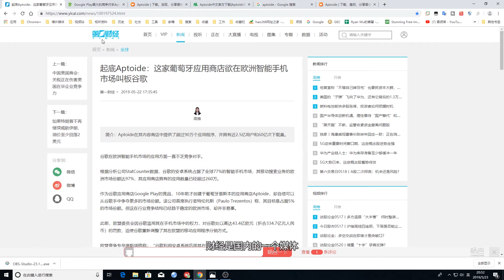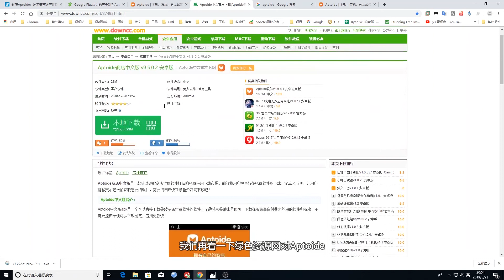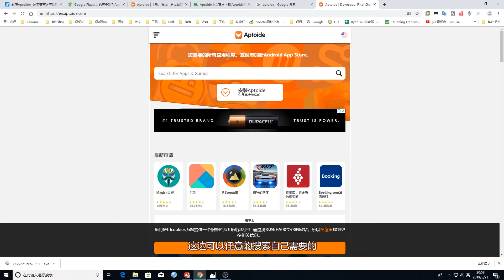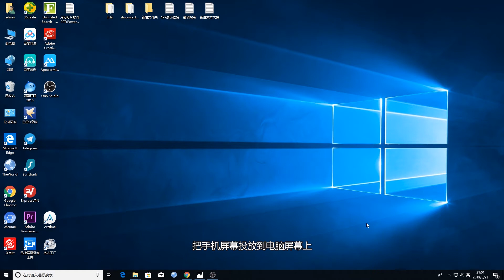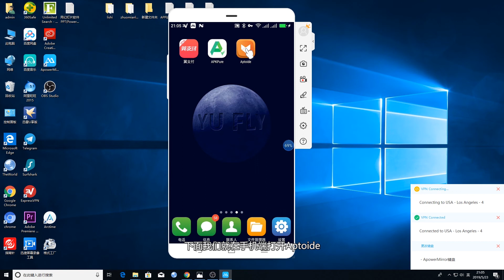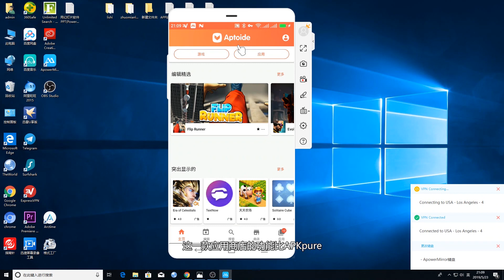[075]Aptoide欲与华为建立伙伴关系|Aptoide叫板谷歌智能手机市场|Aptoide应用商店